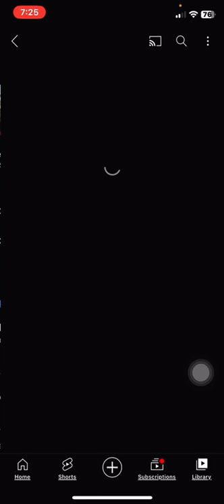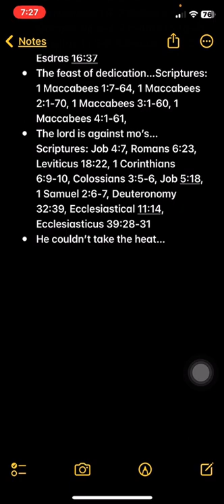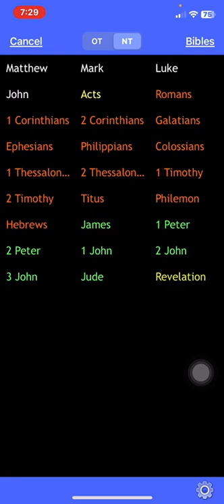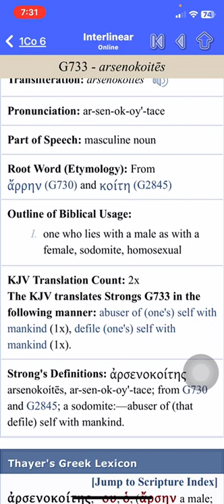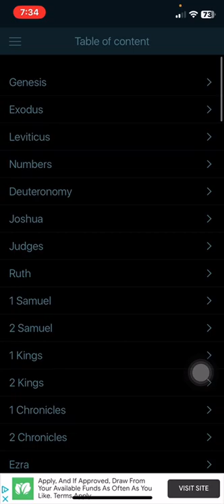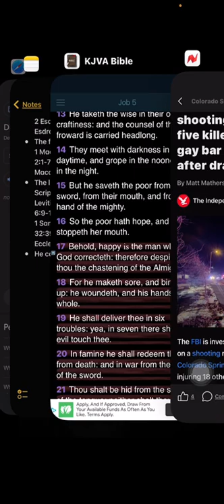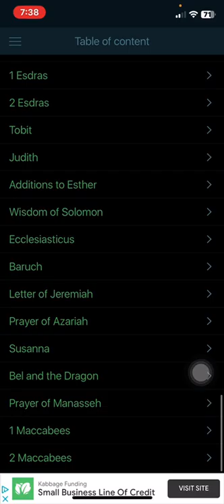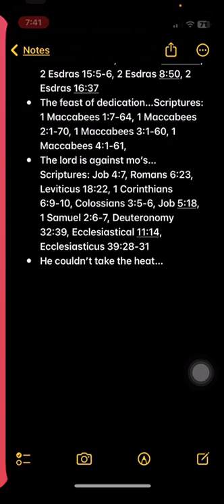The lord is against mo’s…